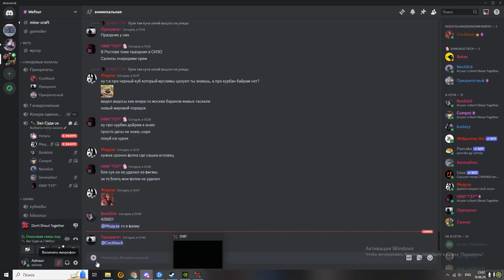Нарушили обет молчания | Don't Shout Together